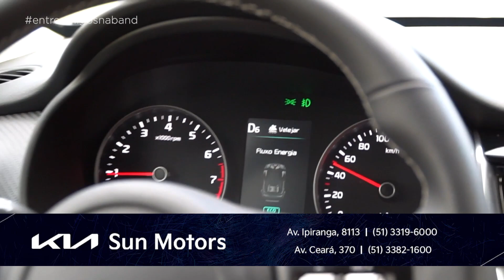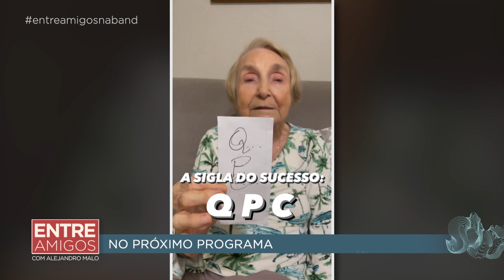Entre Amigos (22/04/2023)